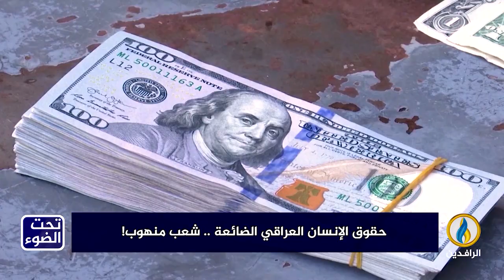تحت_الضوء | حقوق الإنسان العراقي الضائعة.. شعب منهوب!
ضيوف الحلقة:
عبدلله سلمان - باحث سياسي
لبيد الصميدعي - عضو التحالف الوطني المعارض

تقديم:
سمير أكرم